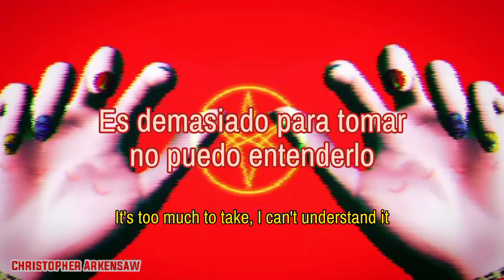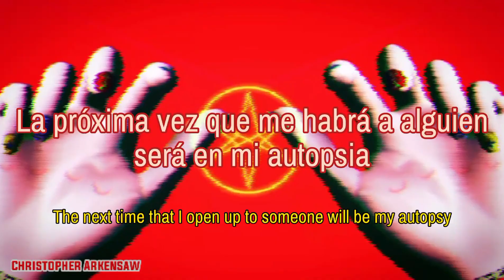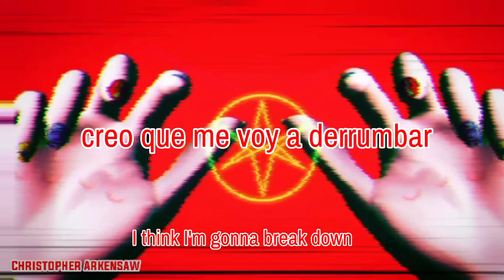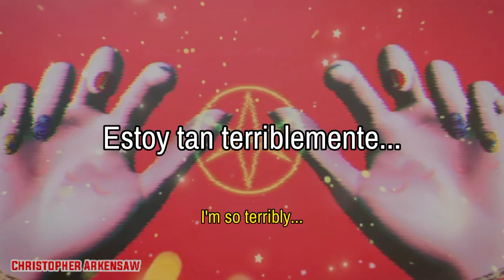Bring Me The Horizon - LosT (Sub Español-Inglés)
dedicado a: @BringMeTheHorizon
collab with @ZakhixMusic